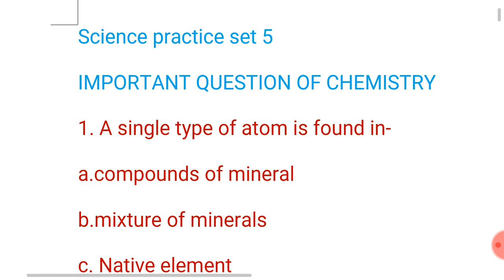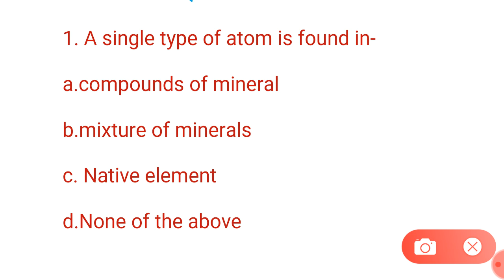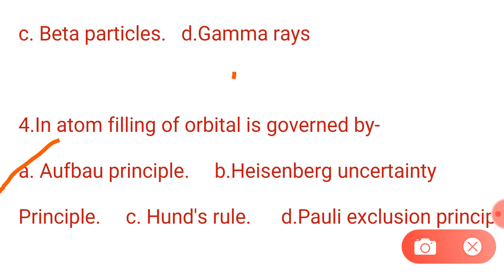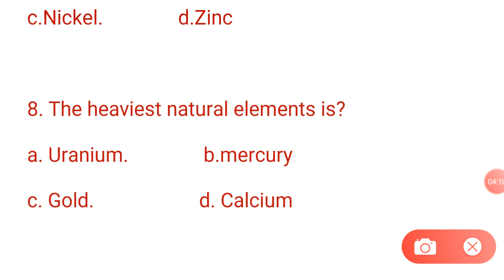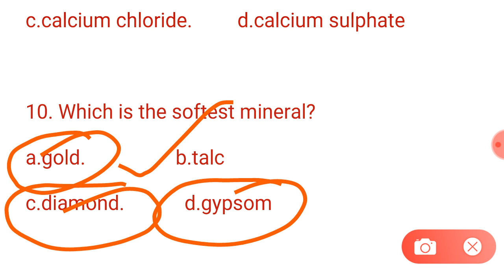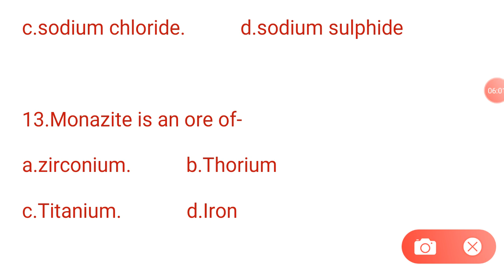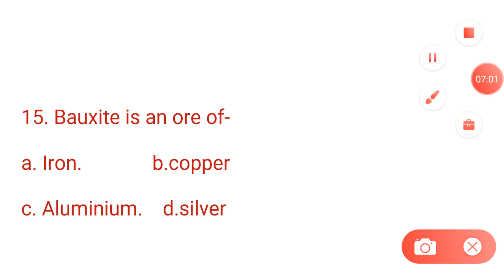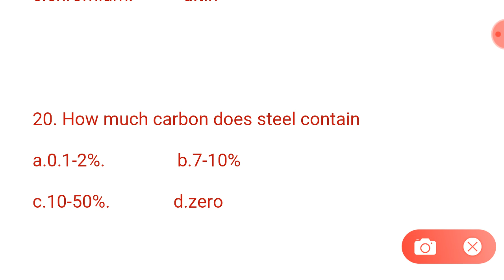SCIENCE PRACTICE SET 4 FOR BHU ENTRANCE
EXAM_SPECIAL _#BHU _ENTRANCE_POINT

PDF डाउनलोड करे Bhu entrance point